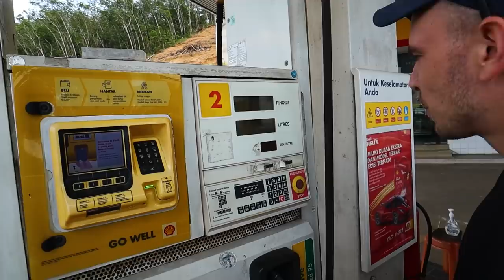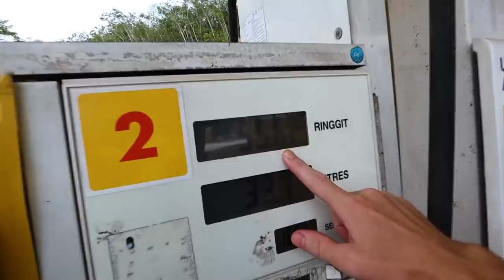How it's like to drive in Malaysia: Driving on the wrong side of the road! - MALAYSIA TRAVEL VLOG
We are on a road tip across Malaysia!
We left Kuantan today along with  @Ken Abroad  and  @Travelgramers  to head west through Pahang, Malaysia with our Perodua car.
It was Steve's first time driving on the wrong side of the road! But we arrived safely at our final destination in Temerloh, Pahang.
On the way, we also made a stop at Kampung New Zealand. Yes, you heard that right! There is a New Zealand in Malaysia!

We hope you enjoy this Malaysia travel vlog and Malaysia travel guide.